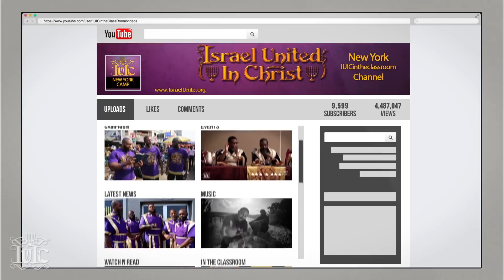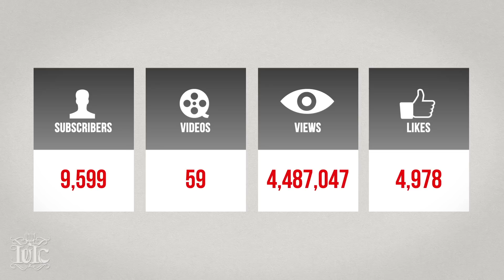The Israelites: Prophets Breathes Life Into Lawless